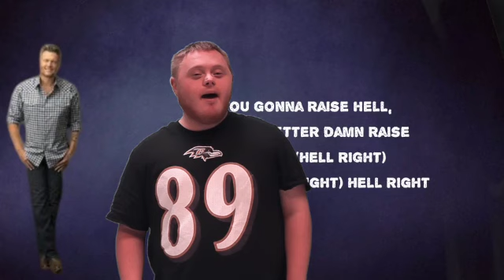H-E-double hockey sticks Right.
with Gage